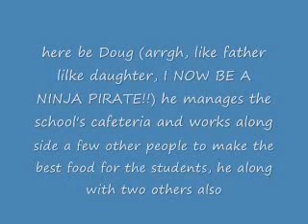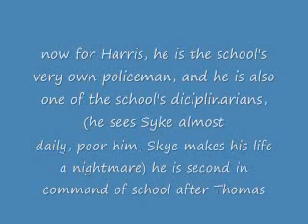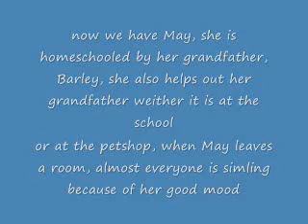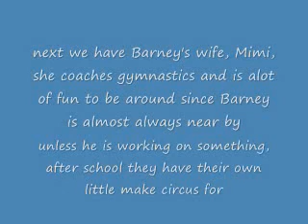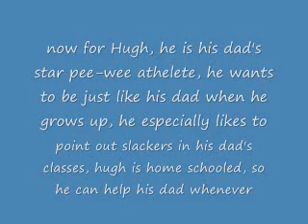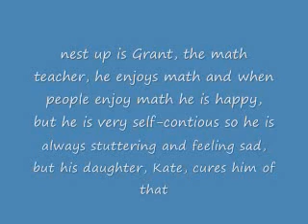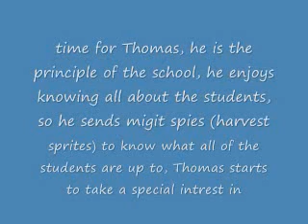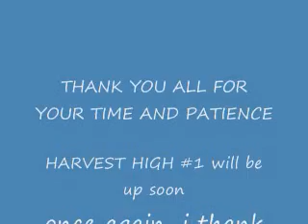HARVEST HIGH additional characters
ITS FINALLY DONE! after a month of h-e-l-l! ITS FINALLY DONE!! now i can actually work on putting up the first episode of HARVEST HIGH! = ]